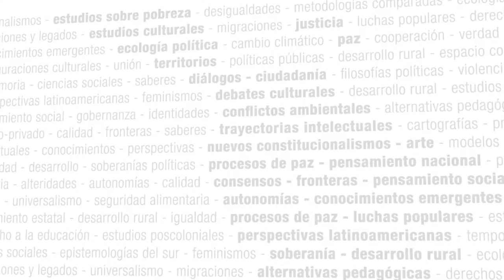Mineração de dados: mídia, política e internet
Presentación del curso:

El enfoque será el proceso de recolección en Facebook, considerando las extensas potencialidades de extracción de datos, y el análisis que contribuye a elucidar el comportamiento de consumidores, opiniones, movilizaciones políticas y otros casos. Se trata de una propuesta metodológica basada en experiencia empírica que permite realizar investigación en los medios sociales a partir de dos perspectivas: la repercusión y la propagación.